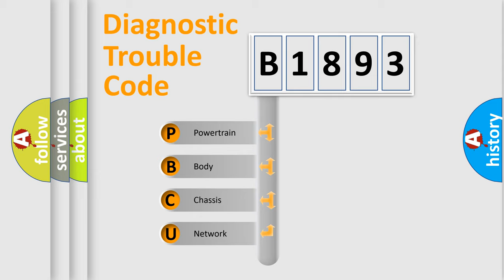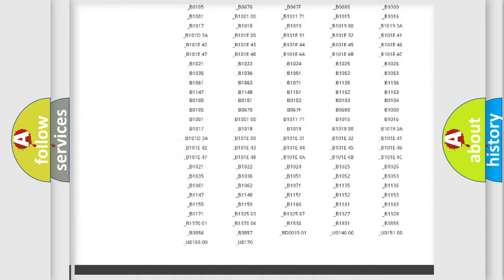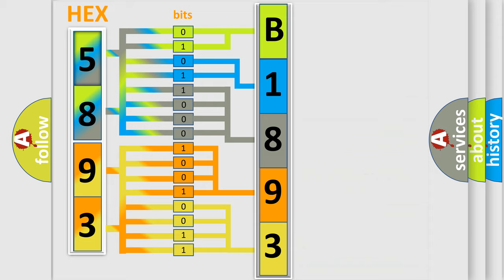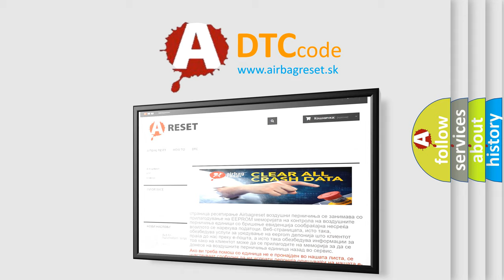DTC Chrysler B1893 Short Explanation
Contents:
0:21 Basic DTC analysis according to OBD2 protocol standard.
1:48 Insight into programming
2:58 A diagnostically understandable description of the Diagnostic Trouble Code
3:05 Basic error definition

Make:
Chrysler
Code:
B1893
Definition:
CAN-HS VDC or ABS No-Receive Data
Description:
Not received error data from VDC or ABS CM.
Cause:
Wiring harness connected to high speed CAN communication line need repair.Defective VDC or ABS CM.Defective body integrated unit.